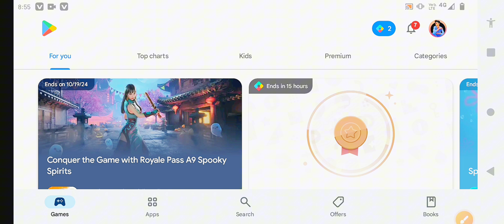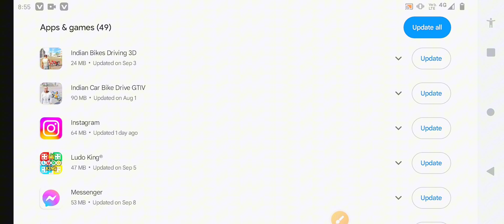Scarfall 2.0 Matchmaking Update Is Here Alpha 7.5 🤫 gameplay moment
Doston a ek funny Video hai or aap logon ko mera voice achcha Laga hai to subscribe karna Or share karna or like bhi kar dena kanjusi kyon karte ho aap log or aapko Asanur gaming video kaisa lagta hai please commentary karo

Video cover -

1. Scarfall 2.0 Matchmaking Update Is Here Alpha 7.5 🤫 gameplay moment
2. Scarfall 2.0 Matchmaking Update Is Here Alpha 7.5
3. scarfall 2.0 mumbai map gameplay
4. scarfall 2.0 download kaise karen
5. scarfall 2.0 Gameplay

I love friends ❤️

scarfall 2.0 Gameplay
scarfall 2.0
scarfall gameplay
scarfall
scarfall game
scarfall 2.0 download link
scarfall 2.0 download
scarfall 2.0 release date
scarfall the royal combat
scarfall 2.0 new update
scarfall 2.0 official
scarfall 2.0 live
scarfall 2.0 download kaise karen
scarfall 2.0 trailer
scarfall 2.0 game download
scarfall 2.0 gameplay download
scarfall 2.0 game
scarfall 2.0 gameplay in tamil
scarfall 2.0 gameplay 2024
scarfall 2.0 gameplay today
scarfall 2.0 game download kaise kare
scarfall 2.0 gameplay in hindi
scarfall 2.0 gameplay malayalam
scarfall 2.0 mumbai map
scarfall 2.0 montage
scarfall 2.0 map
scarfall 2.0 mumbai map gameplay
scarfall 2.0 mb
scarfall 2.0 max graphics
scarfall 2.0 download link mediafire
scarfall 2.0 kitne mb ka hai
scarfall 2.0 apk download
scarfall 2.0 apk
scarfall 2.0 alpha version
scarfall 2.0 alpha version download
scarfall 2.0 alpha download
scarfall 2.0 kab aayega
scarfall 2.0 early access
scarfall 2.0 closed alpha registration
scarfall 2.0 early access download
scarfall 2.0 launch date
scarfall 2.0 update
scarfall 2.0 news
scarfall 2.0 full gameplay

🛃 If you are the developer or the owner of the game and want me to delete the video on my channel please e-mail me ASAP, I will respond within 24 hours or less. There is never a need to strike a video down when you can get it removed within the same day and keep the channel and yourself happy Email